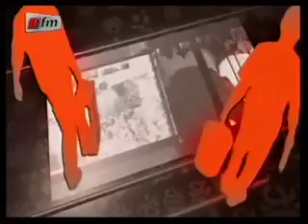wareef - 06 Février 2014 - la différence entre l'amour d'hier et d'aujourd'hui - Partie 1